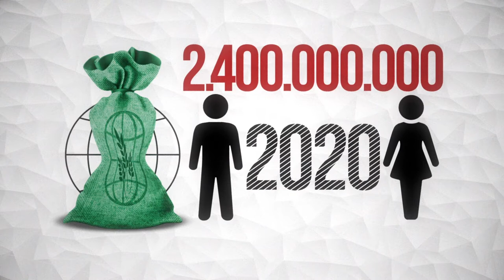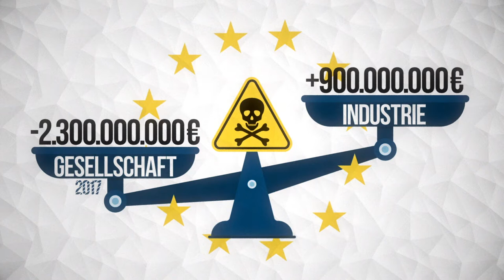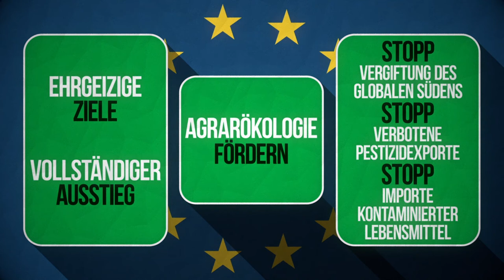Pestizide: Ein teures Geschäft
Der Einsatz von Pestiziden ist nicht nur extrem gesundheits- und umweltschädlich. Subventionen und Steuererleichterungen für die Konzerne sowie die Folgeschäden kosten die Gesellschaft ein Vermögen. Unter den Auswirkungen des Exports giftiger Pestizide aus der EU leiden vor allem Menschen im Globalen Süden. Außerdem trägt der Pestizideinsatz entgegen aller Versprechungen nicht zur Reduzierung des Hungers bei. Das Video beleuchtet das schmutzige Pestizidgeschäft, welches in den Händen weniger mächtiger Chemiekonzerne wie Bayer und BASF liegt und stellt klare Forderungen an die EU, um aktuelle Missstände und Ungerechtigkeiten zu beseitigen.

Dieses Video ist im englischen Original als Kooperation zwischen BASIC, CCFD-Terre Solidaire, Corporate Europe Observatory, European Environmental Bureau, Good Food Good Farming, INKOTA, Public Eye, Rosa-Luxemburg-Stiftung und SOS Faim entstanden und wurde von StoryCircus produziert

Die deutsche Version wurde von INKOTA und der Rosa-Luxemburg-Stiftung umgesetzt.